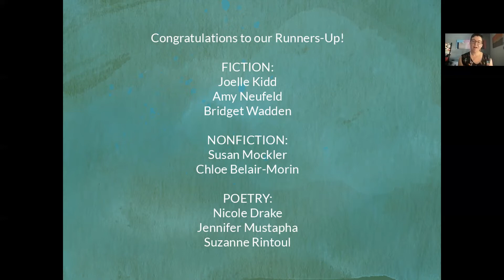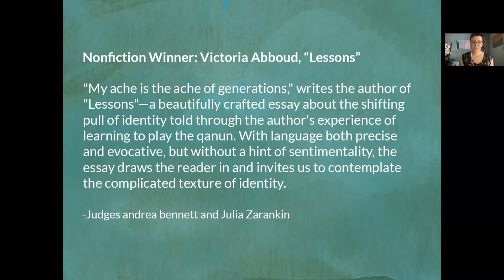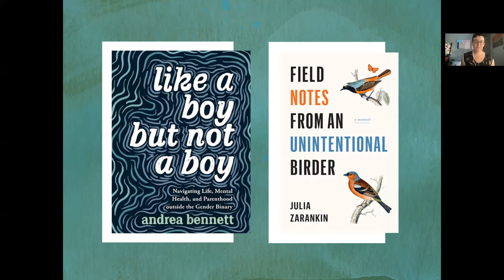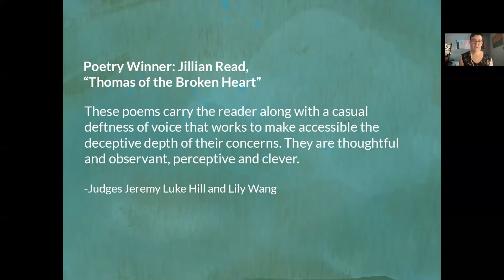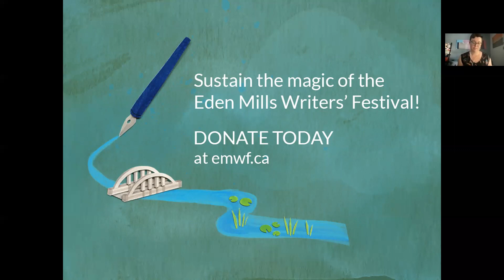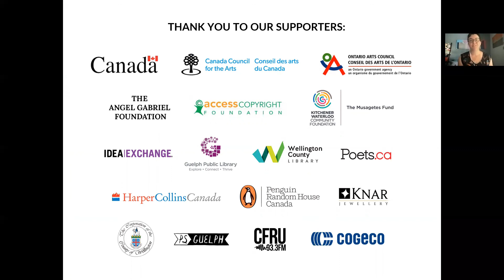2021 Read at the Fringe Literary Contest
Contest winners Victoria Abboud, Amber Fenik and Jillian Read share their winning entries.

Learn more about the Eden Mills Writers’ Festival and our writing contests at emwf.ca